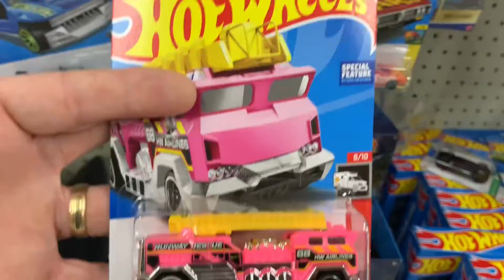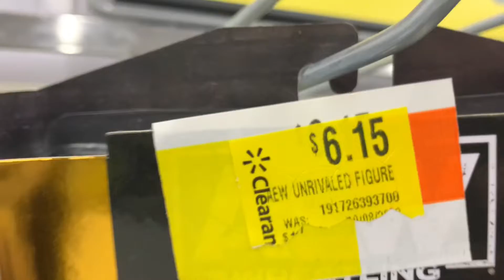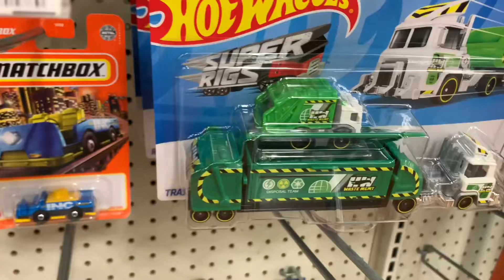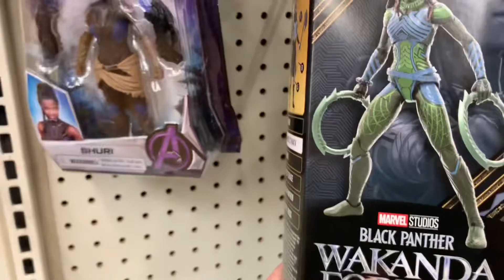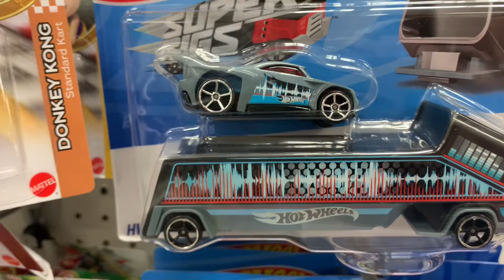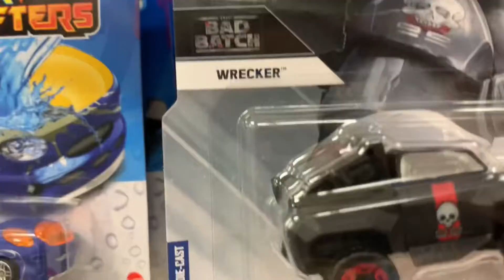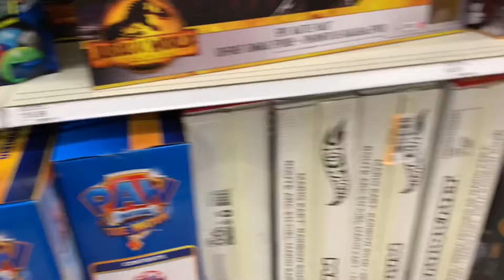Chun Li & Mr. T | Speed Is of the Essence | Toy Hunt WWE AEW Jurassic World Hot Wheels Matchbox